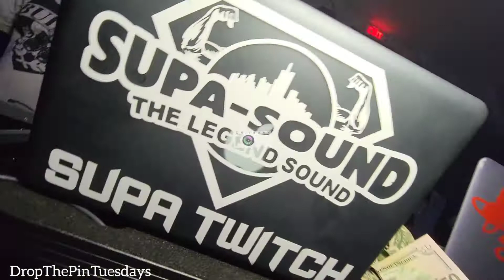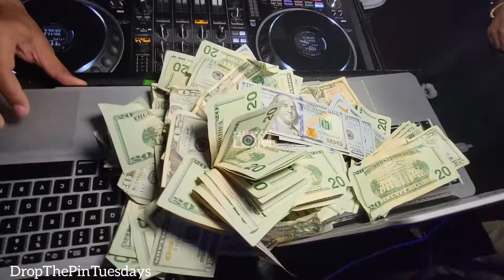Drop The Pin Tuesdays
THE MONEY PULL LAST NIGHT WAS ON A DIFFERENT LEVEL

FOLLOW MY NEW IG PAGE FOR MY VIDEO DROPS 👇🏿👇🏿👇🏿👇🏿👇🏿👇🏿 @VISUALSBYDRIVEWAYCAM